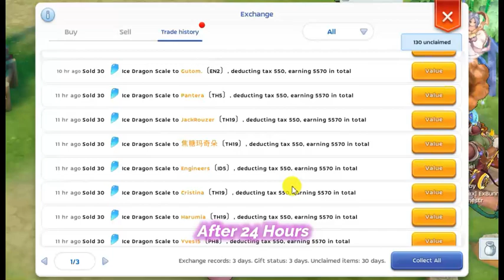ZENY FARMING STELLAR HUNTER 3.1M+ DAILY NO PREMIUM NO GROUPHUNT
Latest farming spot for main/alt Stellar Hunter